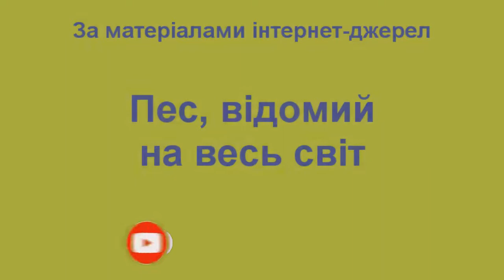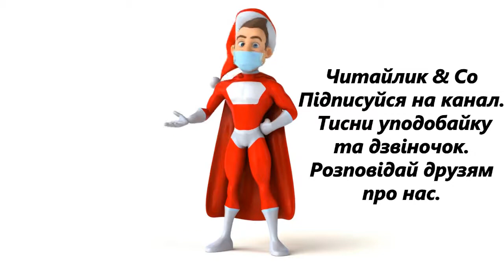Пес, відомий на весь світ – за матеріалами інтернет - джерел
Пропоную для вашої уваги це відео із  прозовим твором за матеріалами інтернет - джерел  "Пес, відомий на весь світ". Бажаю приємного перегляду та задоволення від прослуховування.